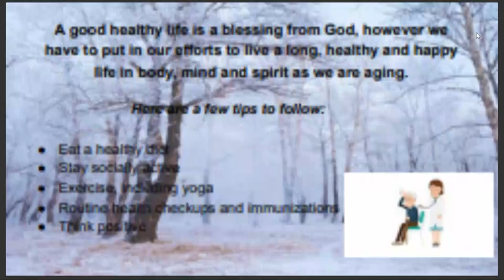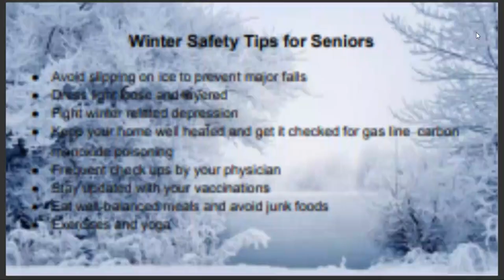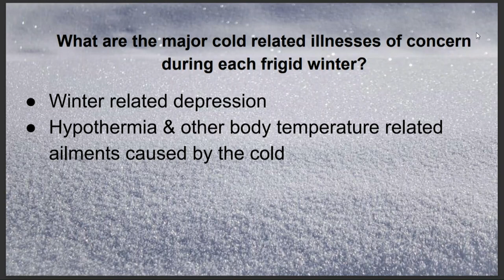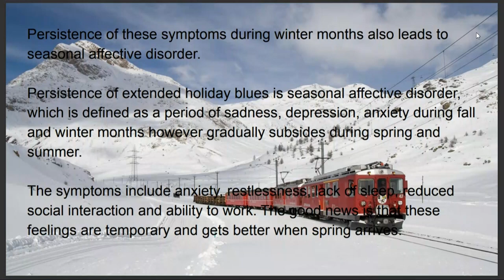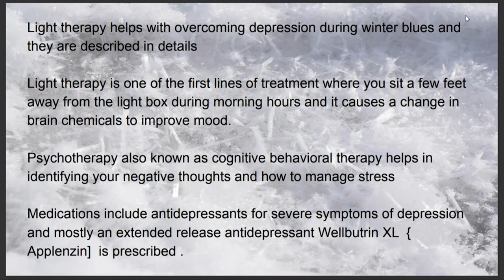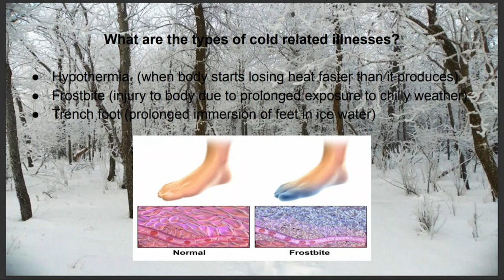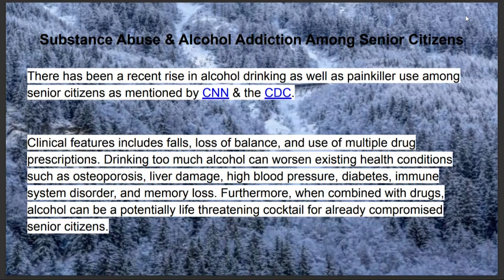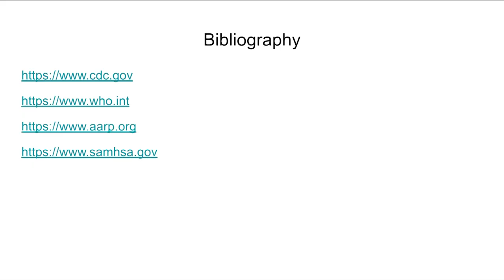Health Talk 'Winter Safety Tips for Seniors'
On this episode of Health Talk, host Dr. Niru Prasad discusses the topic of senior citizen winter health safety.